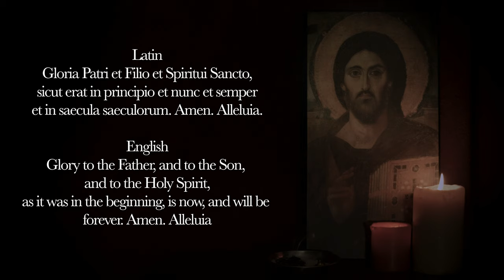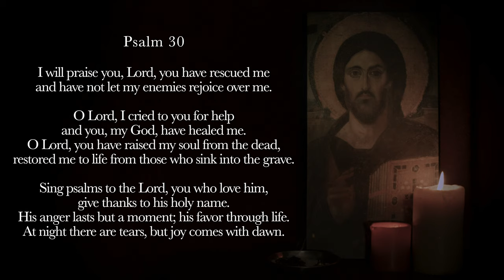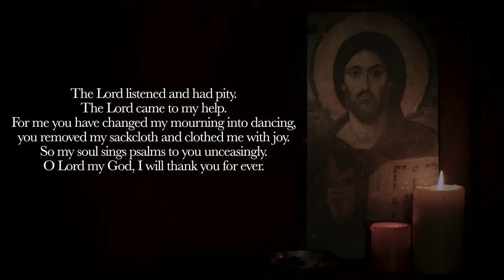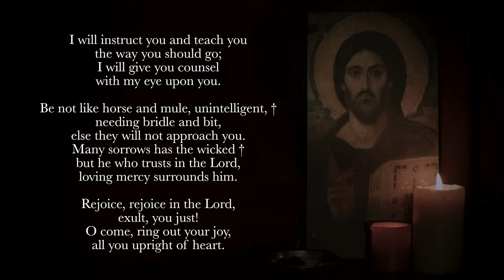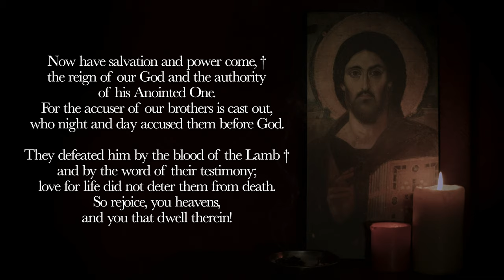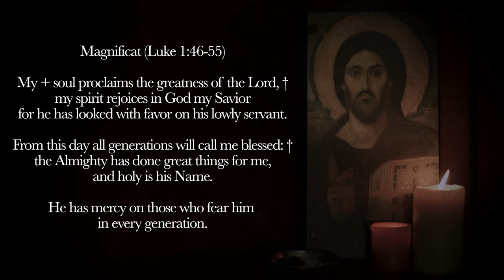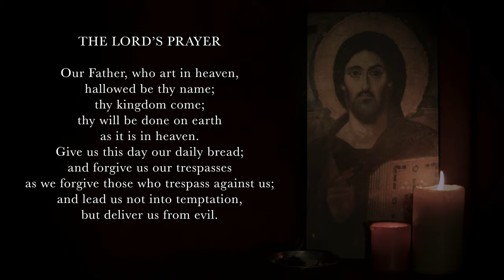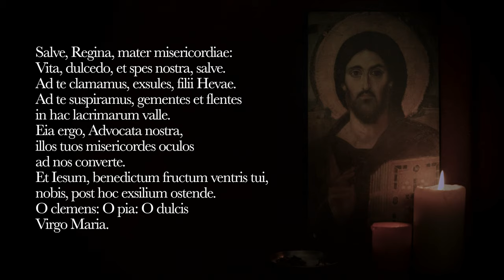1.14.21 Vespers (Thurs Evening Prayer)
Vespers for the 1st Thursday in Ordinary Time
Hymn: Magnæ Deus potentiæ, St. Gregory the Great (arr. Paul Rose)
From the Liturgia Horarum. Translation by Rev. William John Courthope (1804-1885).
Psalm 30
Psalm 32
Canticle: Revelation 11
Reading: 1 Peter 1:6-9
Magnificat (English, Simple Tone 8)